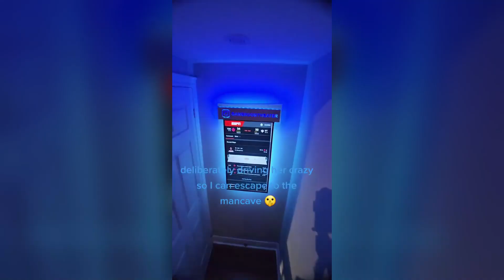🎮Epic Game / Arcade Room You Wont Believe ~ Compilation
Hey guys. Today we decided to show you a selection of our best TikTok and shorts videos. In this video, you can see the top game/arcade rooms. How do you like our compilations?

Let us know what challenge compilations you would like to see next!